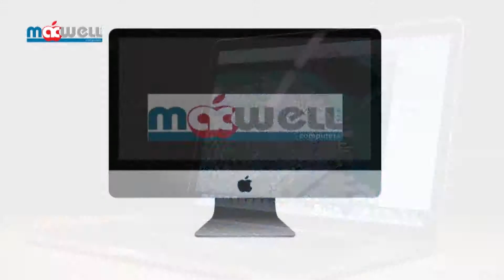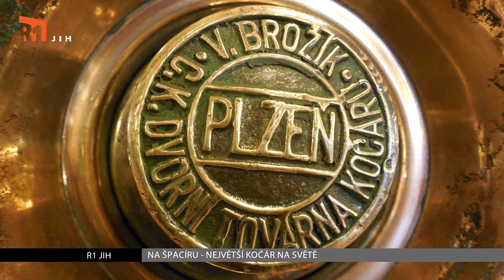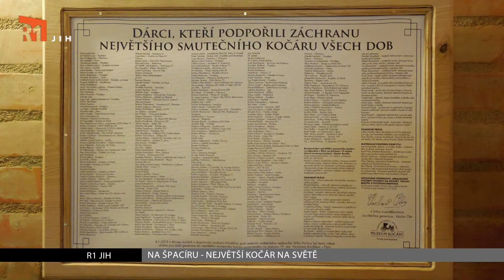JIŽNÍ ČECHY A VYSOČINA: Minuty regionu 11.2.2015 (R1JIH)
Dnes o pytlácích lovících vydry a taky o levnější reklamně na sloupech v Jihlavě.